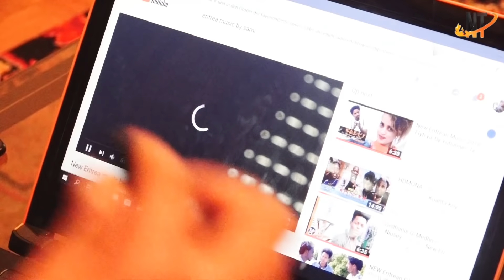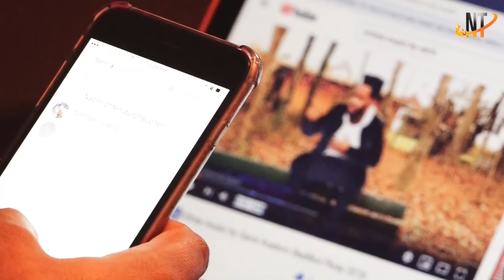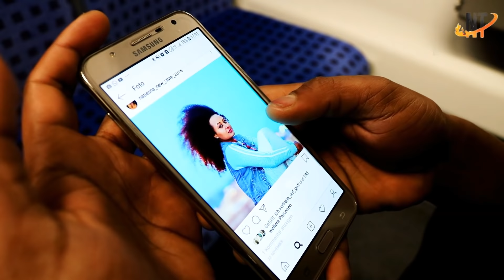New Eritrean Film 2019-Tbeb Lomi-part 1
Selam yehwat bekedamnet ab kelu tnetfewo netfetat awetn asalton enda temenena bemkxal neakum zebeke aykonen euko gen beta akmna nabakum kenbla ina emo Moralkum ayfeleyna thanks